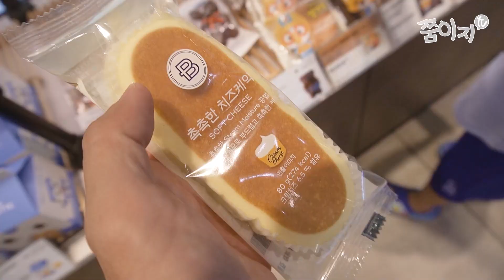누가 미운네살이라고 했나! 이렇게 귀여운데! ㅣ1개월 아기 첫 외출날ㅣ브이로그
우노가 점점 갈 수록 말도 잘하고 귀여워지는 것 같아요
엄마아빠한테 꼭 안겨서 웃기도하고 울기도 하고
정말 어린이가 되어가는 것 같아서 신기하네요

그리고 이제 2개월차가 되어가는 여노도
처음으로 외출을 했는데요!! 유모차에 태워서 나가보니
정말 신기하고 재밌더라구요

아이둘을 데리고 산책하는 것은 어렵지만
그래도 앞으로 계속 이렇게 살아가야하니
긍정적으로 생각하고 좋은 생각만 해야겠죠!!

ps. 미운네살이 귀엽다고 했지 힘들지않다고는 안했습니다

□ INFOMATION
 → MLB KIDS
 → 오르빗 G5 유모차
 → 궁금한 제품 정보는 댓글 달아주세요

□ Produce & Making
 → EZ & ZZUM

이곳에 표시된 인터넷 주소 링크의 일부는 추천인 코드를 포함하고 있습니다.
이 링크를 통해 구입을 하시게 되면 저희가 소정의 댓가를 보상받습니다.
구입하시는 분께 추가 수수료나 비용이 부과되는 것이 아니니 걱정하지 않으셔도 됩니다.

또한 이 링크로 제품만 보시고 타 플랫폼에서 '최저가 검색' 후 구매하셔도 됩니다!
구독자님들께 정보제공을 위함이니 편하게 봐주세요! 감사합니다!